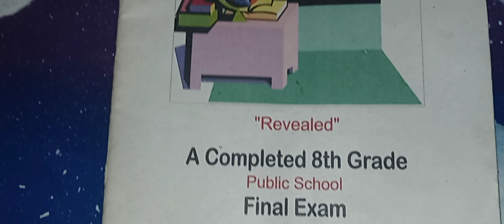Moorish American Expore Of Conquest Intent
Study Study Study!

Moor Books